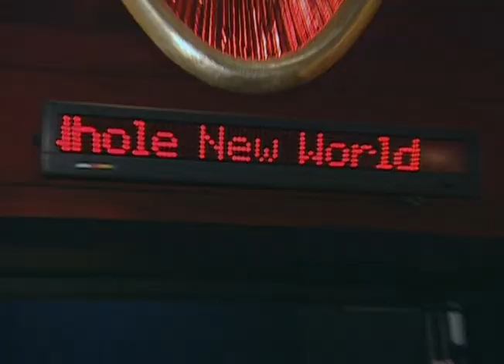Aladdin - Behind the Scenes of "A Whole New World"